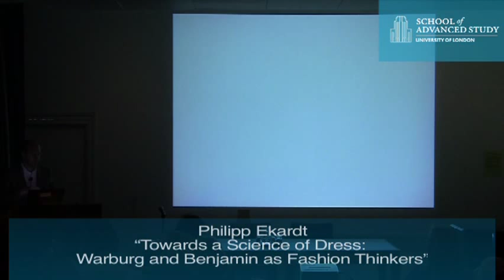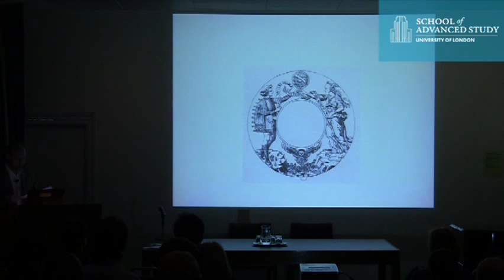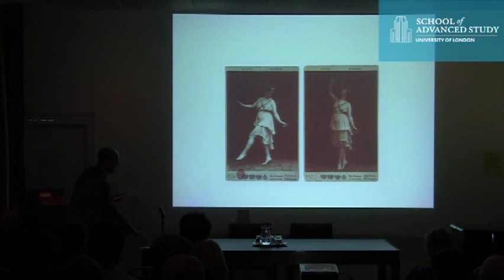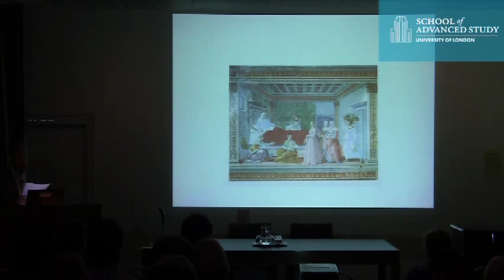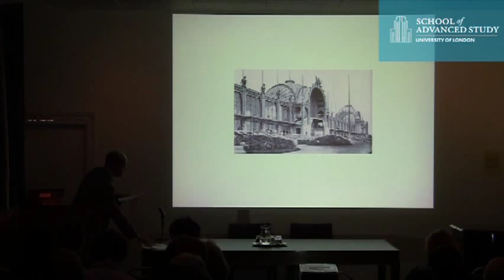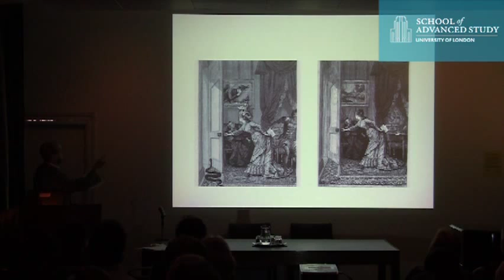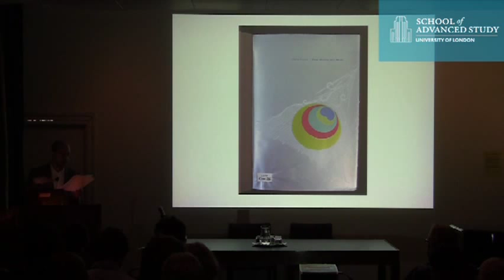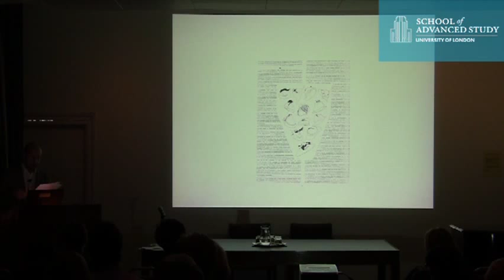Towards a Science of Dress: Warburg and Benjamin as Fashion Thinkers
15-06-12 The Warburg Institute

Philipp Ekardt

Warburg, Benjamin and Kulturwissenschaft Conference: "Towards a Science of Dress: Warburg and Benjamin as Fashion Thinkers"

In continental Europe the intellectual legacy of Aby Warburg is currently a major topic of debate. Several eminent German art historians have announced that the completion of the edition of Warburg's writings is now a national priority. As the holder of Warburg's papers the Warburg Institute is actively involved in editing Warburg's writings. Walter Benjamin was almost a generation younger, but his legacy, in contrast, has been much more widely discussed. The comparative cultural historical method Warburg and Benjamin introduced independently offers ample ground for comparison, as scholars have shown in recent years. By looking at historical periods with a similar transitional character, Warburg and Benjamin developed radically new ways of perceiving and presenting the historical changes they observed. Above all they were both interested in human psychology as a constitutional factor for the phenomenon called 'culture'. The terminology they developed through intuition is based on similar ideas, and has indeed become part of the language of the discipline of cultural history.

The aim of this conference to explore the parallels between two eminent theoretical thinkers and to inspire a new attention to Warburg's writings in the UK.